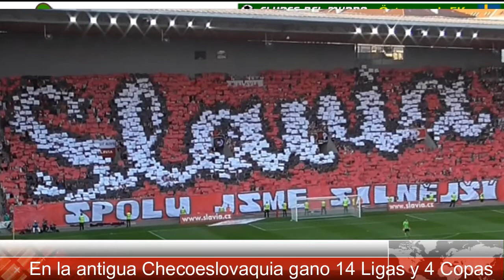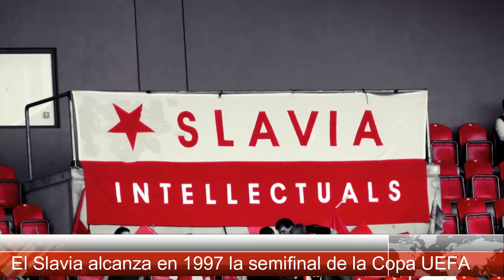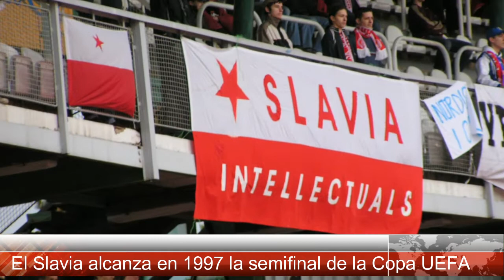SLAVIA PRAGA - La estrella roja brilla de nuevo - Campeón Chequia 2017 - Clubes del Mundo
El Slavia de Praga es uno de los más importantes clubes de la República Checa. Es el actual campeón de la Gambrinus Liga, la máxima división del Fútbol Checo. Lleva 14 Ligas y 4 Copas de la antigua Checoeslovaquia y, hasta la fecha de 2017,  conquistó 4 Ligas y 3 Copas de Chequía. En 1997 pudo llegar a Semifinales de la Copa de UEFA donde fue eliminado por el Girondins Burdeós.

Fuente: Google, Pixabay, Wikipedia